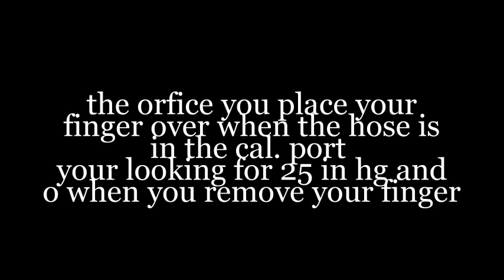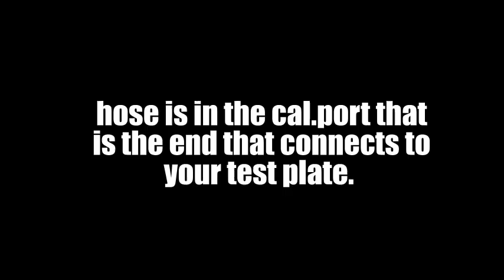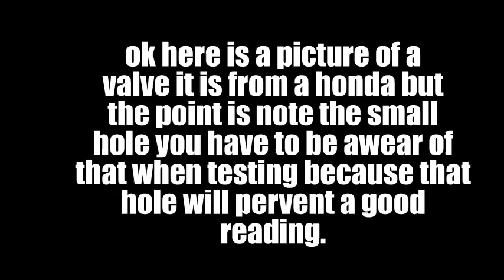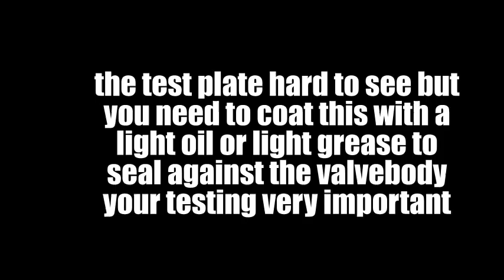art2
sonnax vac test